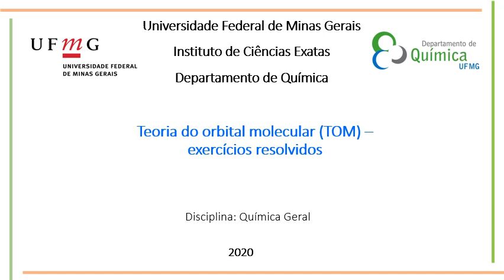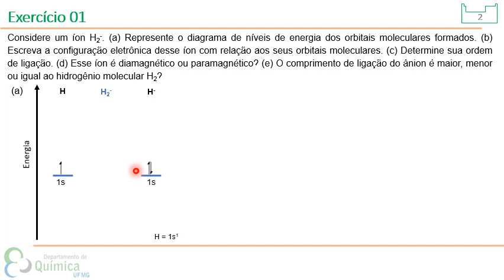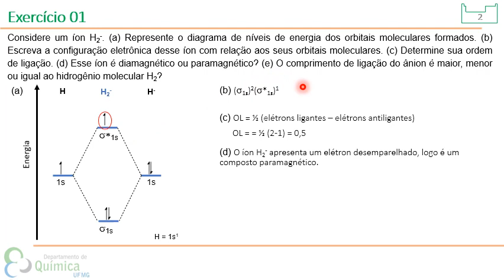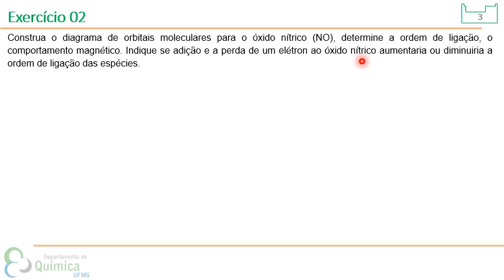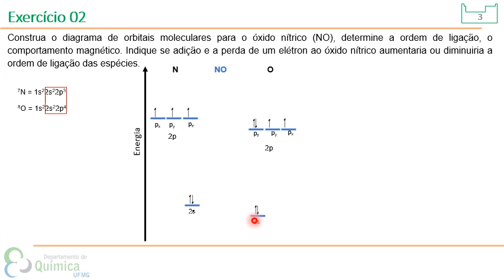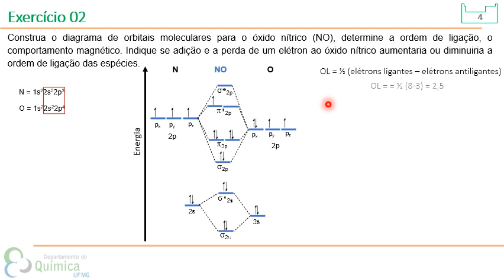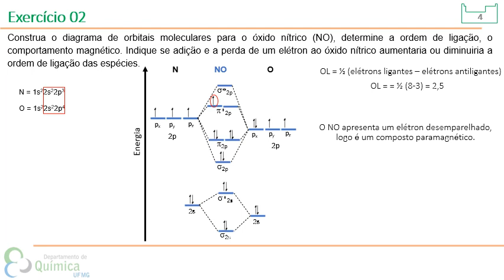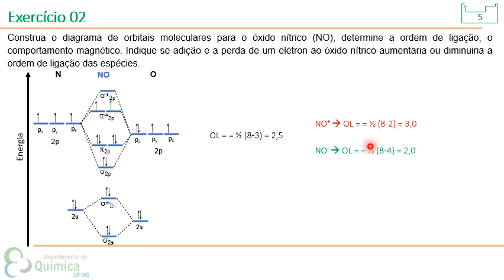Exercícios Resolvidos de Teoria do Orbital Molecular (TOM) H2- e NO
Exercício resolvido pela aluna Gabriele de Azevedo Cardoso, da disciplina de Iniciação a Docência, supervisionado pelo Prof. Tiago Bueno de Moraes
UFMG, 2021.